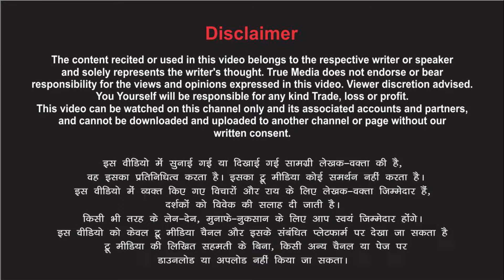समझ आती है जब तक गलती- वो भाग जाती है... Poetry By Sarita Panthi